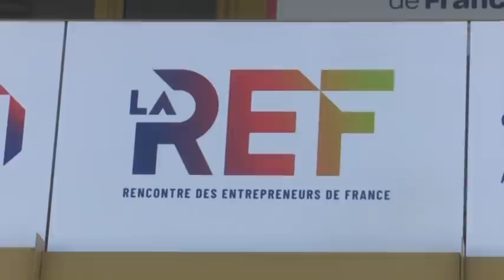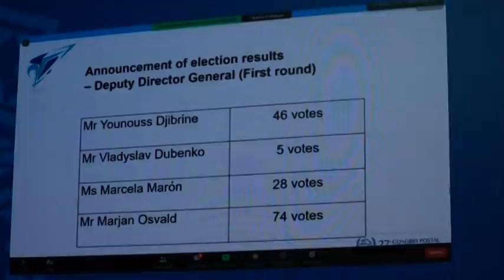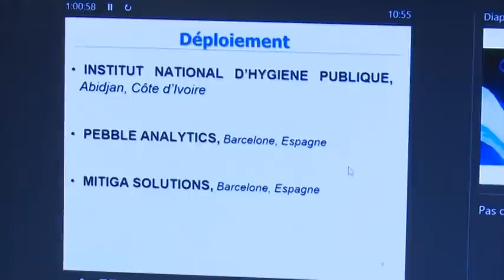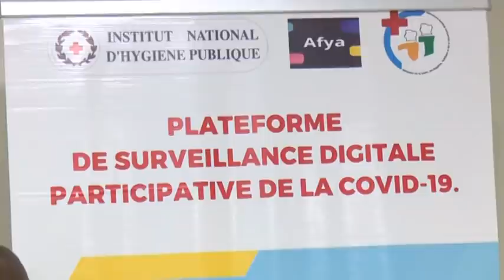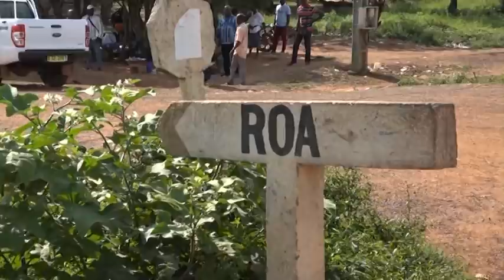Le 20 Heures de RTI 1 du 25 août 2021 par Kolo Coulibaly